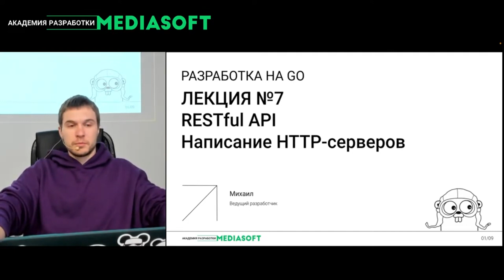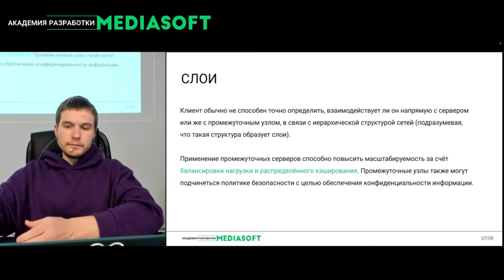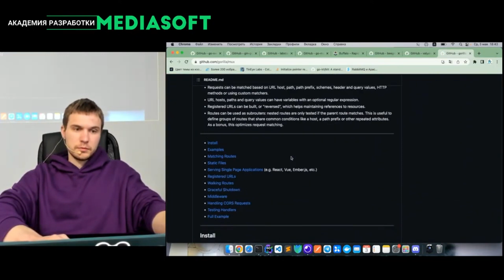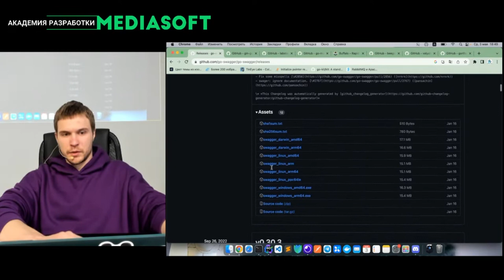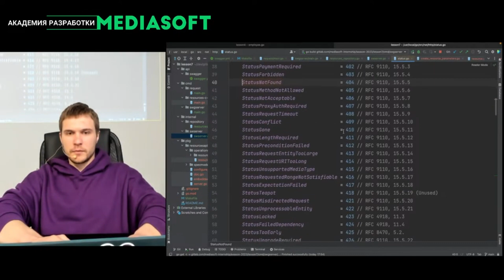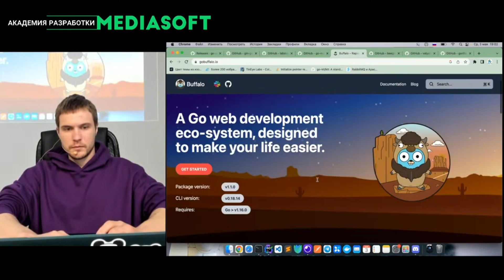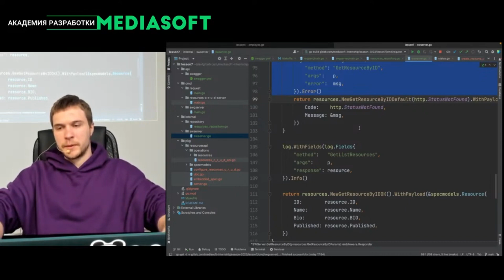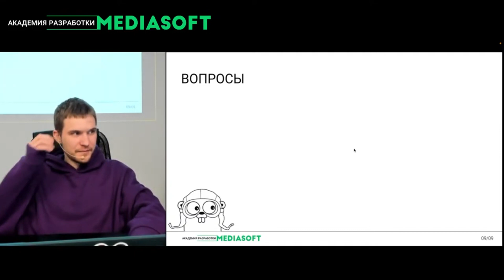Разработка на Go. Лекция №7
В седьмой лекции курса разработки на Go разбираемся в следующем:
 — HTTP: что это, разбор, построение и написание простого сервера;
 — RESTful API — что это такое;
 — Логирование;
 — Swagger;
 — Веб-фреймворки: GO-swagger, echo, gin.

Занятия проходят каждую среду в 18:30 (мск+1) на YouTube-канале. Программа курса рассчитана на людей, знающих основы любого языка программирования.